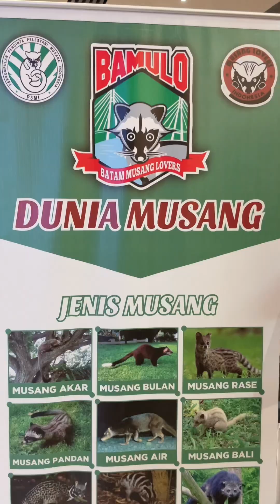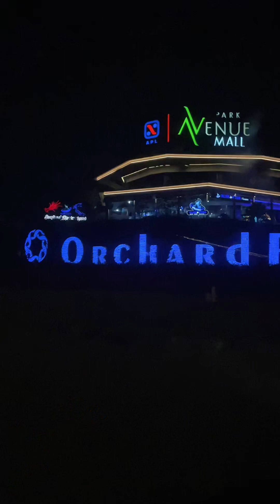WEEKEND IN BATAM Feat. Harmoni One Convention Hotel and Service Apartments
Things we do in Batam on a weekend.